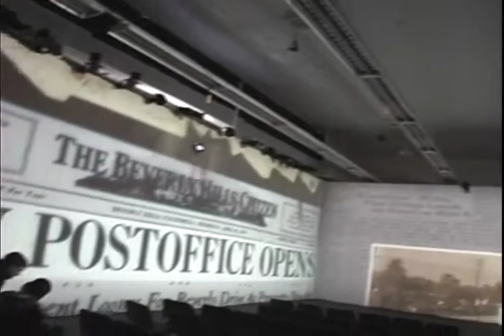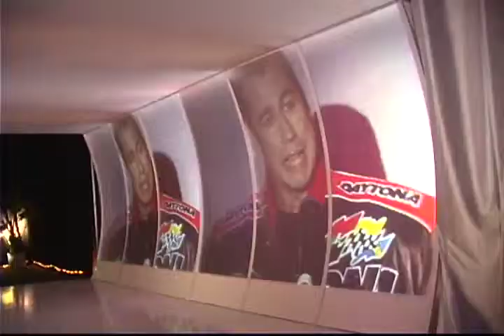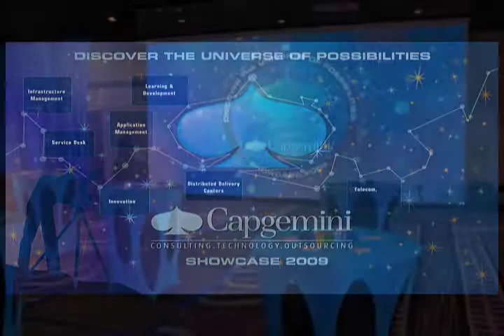Site-Specific Video Display by Megavision Arts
Demonstration of various site-specific video display techniques designed, engineered and installed by Megavision Arts.  Site-specific video refers to a method of electronic display that is defined by the parameters of a specific location as well as the particular technique by which the content is displayed.

Depending on the application, we might employ high-powered HD projectors and other technologies to blend and warp multiple projectors into large panoramic displays.  Display surfaces vary with the individual project and include projecting directly onto architectural surfaces, specialty screens, scenic materials, fabrics and inflatables.

If artwork already exists, we work with the clients' creative team to re-purpose it for the site-specific use.  When called for, our team creates all the content, including motion graphics, 3D animations, corporate presentations and documentaries.

Most of these techniques can be configured in various permutations and scales for live events as well as for advertising, marketing and branding purposes.